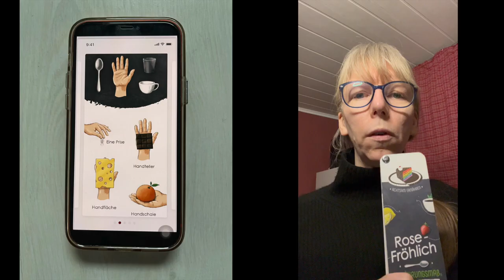Rose-Fröhlich Ernährungsmaß, echter Patientenfall: Was ist eine Portion?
Das Ernährungsmaß gibt Antworten, wie viel Brot, Reis, Nudeln eine Portion ist.

Es zeigt Euch, was Ihr pro Tag essen könnt.

Das Ernährungsmaß ist beidseitig mit vielen Tipps und Trick versehen.

Es zeigt Euch, die richtige Portionsmengen für Reis, Nudeln oder Kartoffeln.

Es gibt Antworten, was eine Portion Schokolade ist und vieles mehr.

Grüße Euer Rose-Fröhlich Team